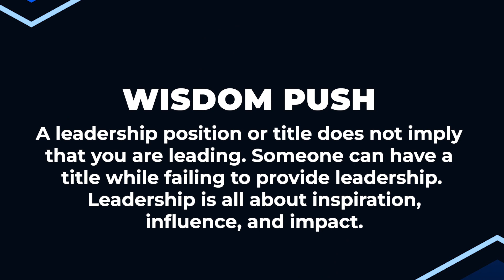THE MIND OF LEADERSHIP (Part 3) | Dr Sule Emmanuel | Inspirational Daily Devotional | JESUS EVERYDAY